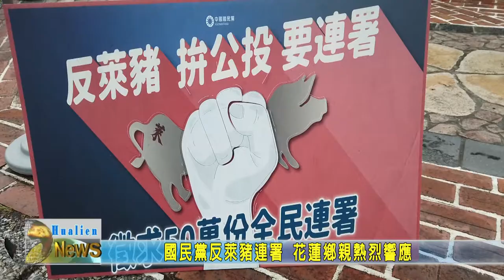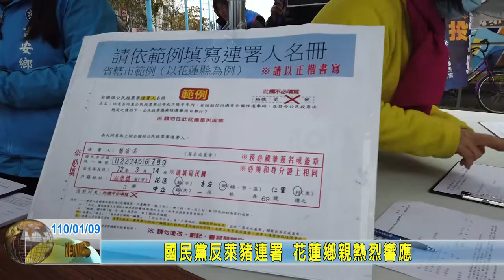20210109 05 國民黨反萊豬連署 花蓮鄉親熱烈響應